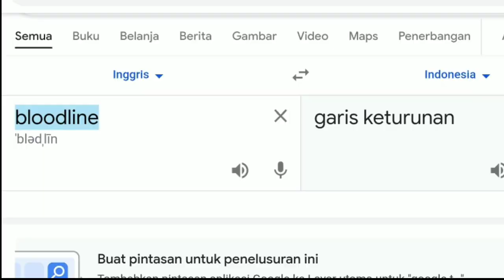SHINOBI WARFARE | CODE REDEEM 300 GEMS DAN BAHAS BLOODLINE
Bloodline (Garis Keturunan)
dalam game shinobi warfare bloodline sangat penting untuk meningkatkan performa battle char kita. Banyak yang belum menyadari bahwa efek-efek bloodline dapat berdampak signifikan terhadap charakter pengguna.

Bloodline :
1  Air : menambah 80% cakra, 20% purify chance, dan 10% damage element air
2  Api : menambah 40% damage,  dan 10% damage pada element api
3. Petir : menambah 50% critical chance, dan 10% damage element petir
4. Angin : menambah 20% dodge chance, 10% agility, dan 10% damage element angin
5. Tanah : menambah 80% HP (healt point), dan 10% damage element tanah